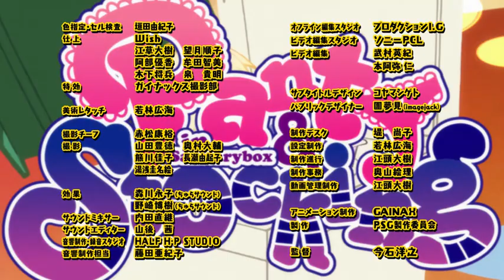Panty and Stocking with Garterbelt EPISODE 14 (ENGLISH DUB)